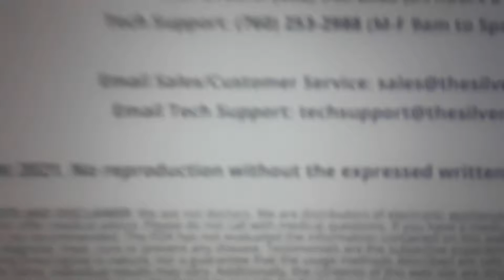Article Talks About Lyme Disease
The website that posted the article is selling a product but the article is very thorough, with many links to articles and opinions from Lyme Specialists to search out.

My husband just bought me this product because it is what was available locally but it’s a small bottle which won’t last long and I can do research on the best colloidal silver that I can get my hands

That seems like it won’t be easy because there’s a bunch of different people saying different things. Like this video.

I’ll have to figure out what this guy is going on about...